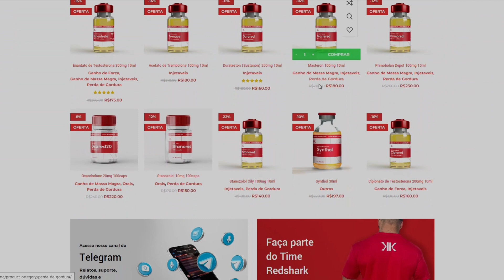ALÊ GRIMALDI RELATA SITUAÇÃO INUSITADA COM EX-FICANTE | CORTES PODCAST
⚡ MESTRE(S) DO VÍDEO:
@alegrimaldioficial (INSTAGRAM)